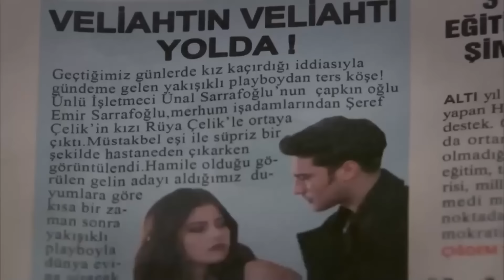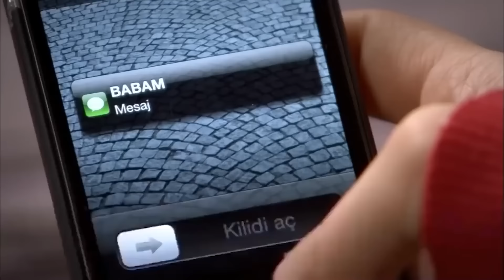Emir Imprisoned Feriha In The House - The Girl Named Feriha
Emir Imprisoned Feriha In The House - BETRAYALS AND CONFRONTATIONS

Production: Fatih Aksoy
Director: Merve Girgin Neslihan Yeşilyurt
Screenplay: Melis Civelek, Sırma Yanık